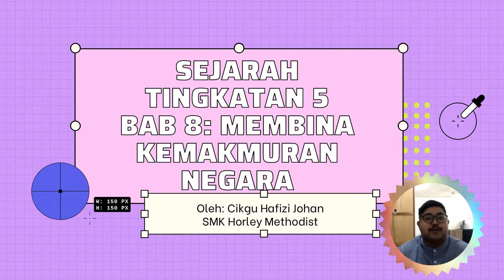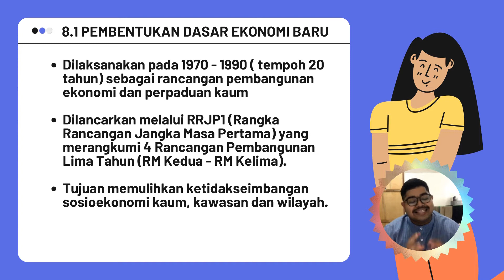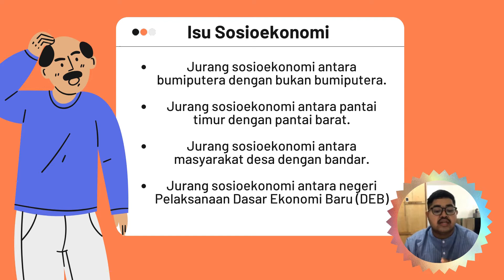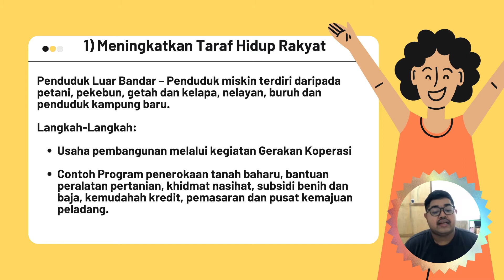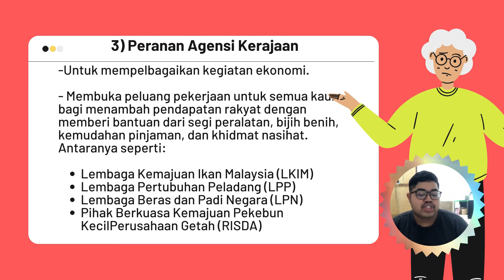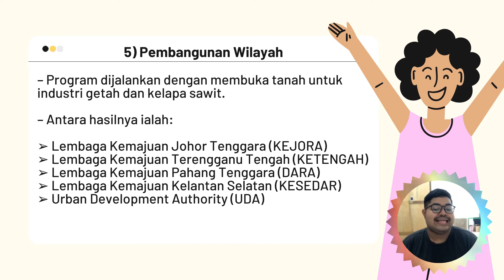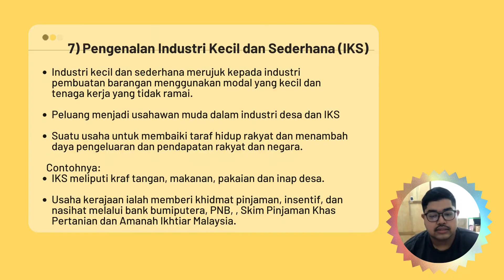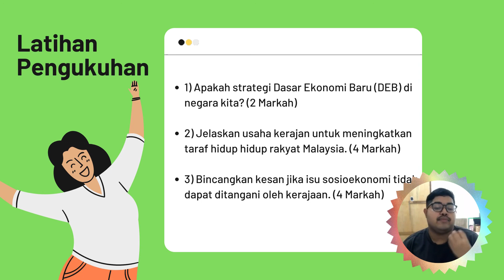SEJARAH TINGKATAN 5 BAB 8.1- 8.2: PEMBENTUKAN DAN PELAKSANAAN DASAR EKONOMI BARU (SIRI 1)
BAB 8: MEMBINA KEMAKMURAN NEGARA.
Terdapat 2 sub tajuk penting dalam video ini meliputi
8.1 Pembentukan Dasar Ekonomi Baru (DEB).
8.2 Pelaksanaan Dasar  Ekonomi Baru (DEB).